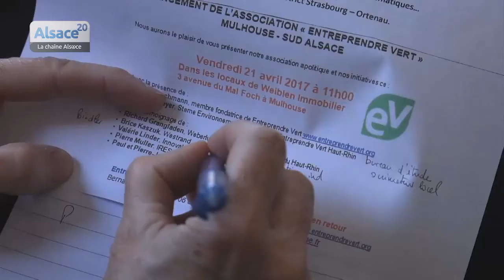INNOVALYS ENTREPRENDRE VERT - EXTRAIT ALSACE20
INNOVALYS membre fondateur de l'association ENTREPRENDRE VERT Mulhouse